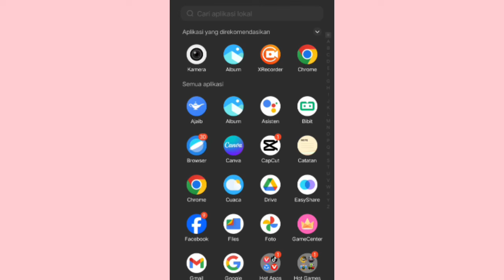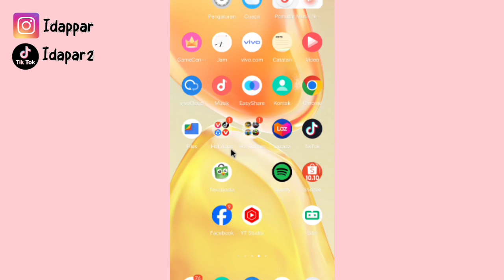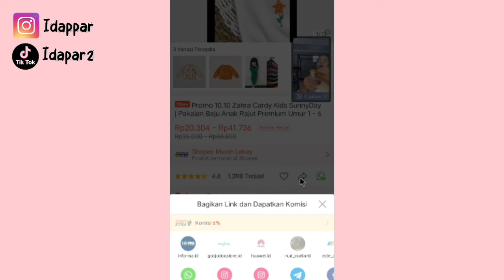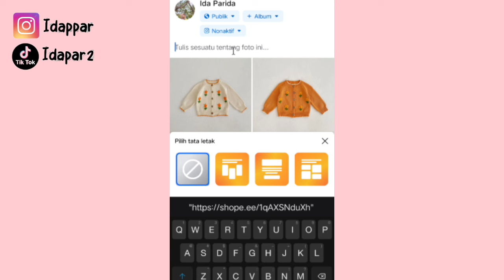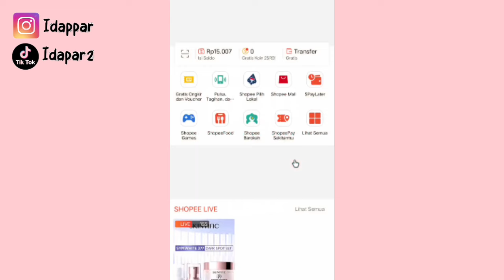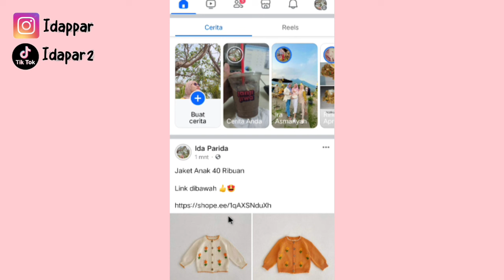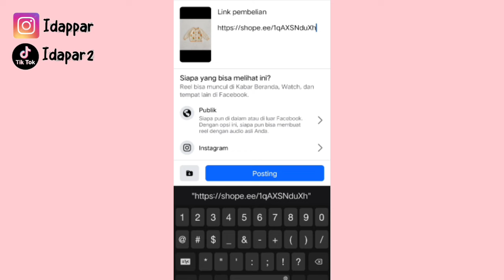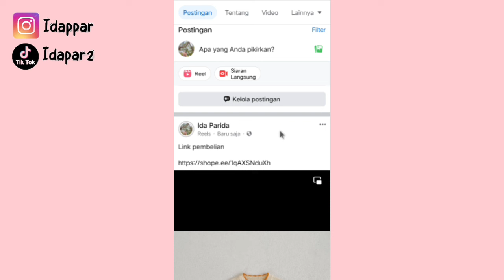SHARE LINK SHOPEE AFFILIATE DI FACEBOOK JANGAN SALAH ❌ LINK HARUS BISA DI KLIK AGAR KOMISI MASUK